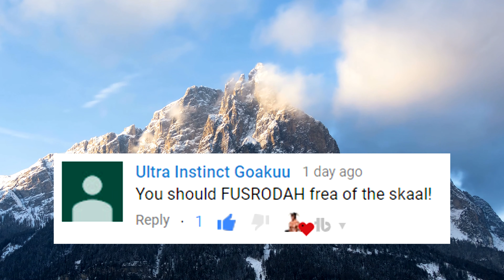FUS RO DAH! — #185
Frea — Skaal Village